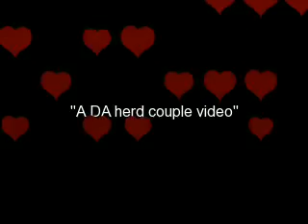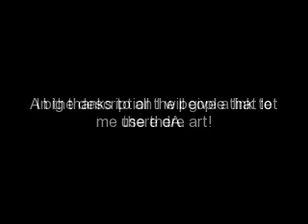dA Heard couples Tribute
I will give the links soon.